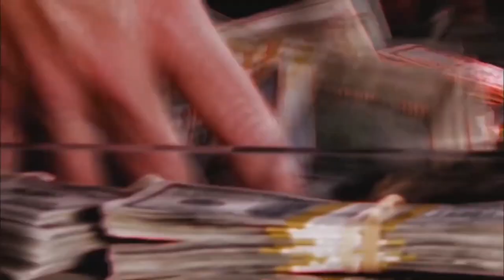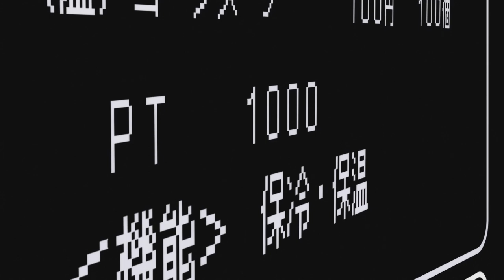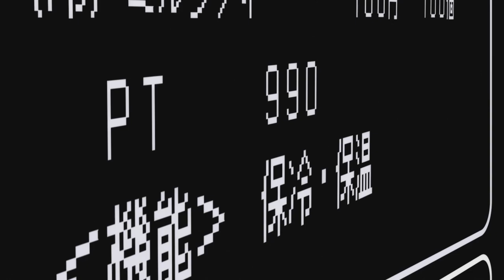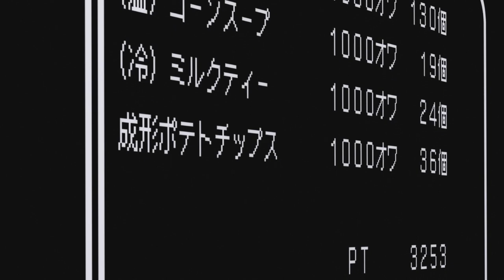Magical Vending Machines 101 How to Survive and Succeed in a New World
In this vídeo, you´re gonna explore a Isekai Story of how you got reincarnated as a Vending Machine.

 • Lights Of Elysium...